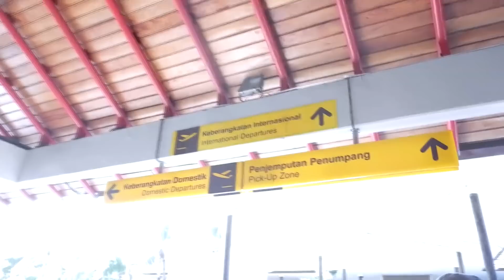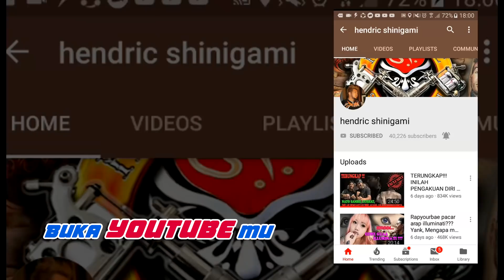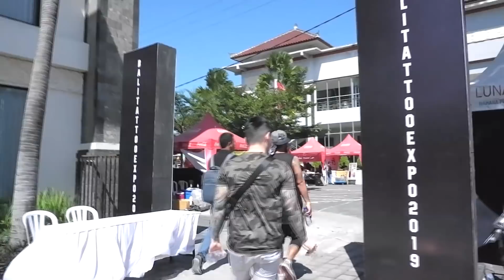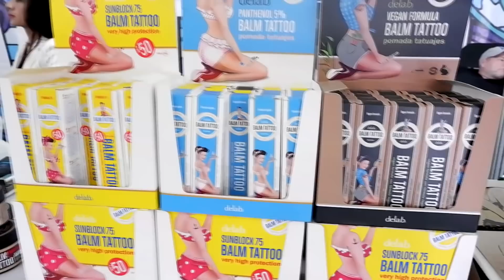unforgetable bali tattoo expo 2019 part 1 by hendric shinigami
this is another unforgettable tattoo expo on indonesia in 2019. Bali Tattoo Expo is the biggest annual tattoo event in Bali Island. Held since 2016, Bali Tattoo Expo always succeeded to get attention of all the audience for 3 days of the event. Bali tattoo expo followed by local tattoo artist( Bali), national (indonesia) and international.